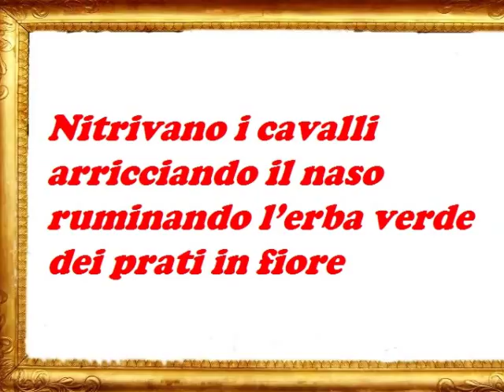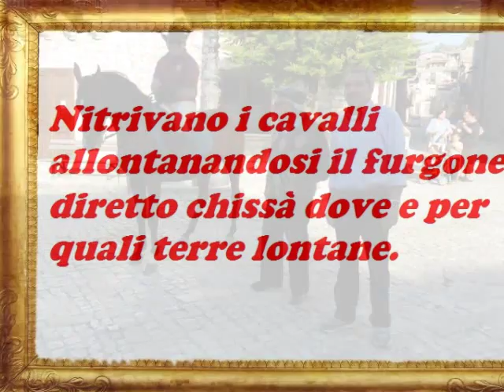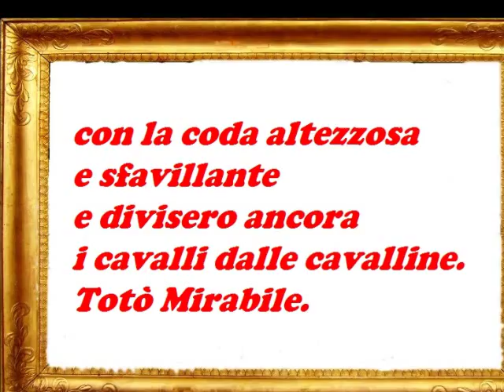Sfilata di cavalli 2012 a Chiusa Sclafani..wmv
Sfilata di cavalli  del 3 giugno 2012 a Chiusa Sclafani (PA) -
Un video ed una poesia di Totò Mirabile.